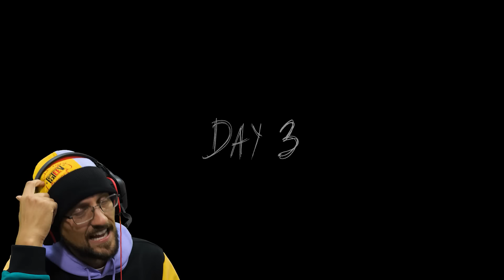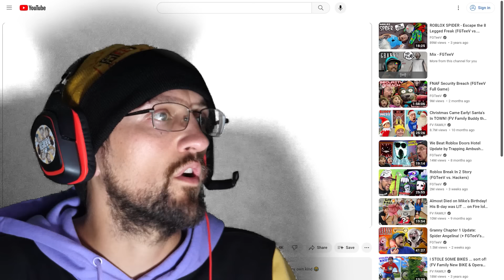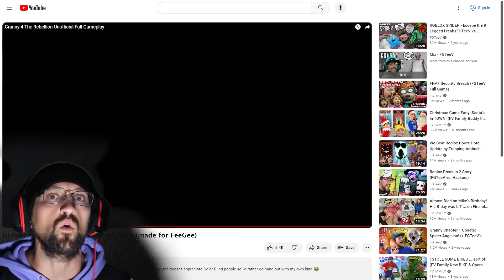Granny 4: The Rebellion (New House, New Items) 4v1 FGTeeV Full Gameplay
It just hit me, there was no Granny 4? Until NOW!  And all 4 of these freaks after me at once!
🎃Roblox Halloween Event in Prop Hunt X out Now!